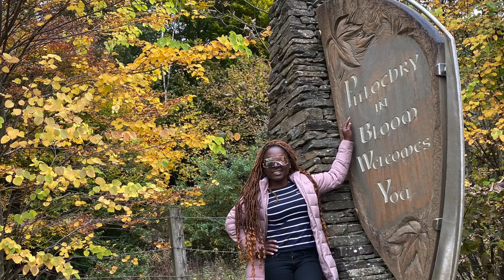TRAVEL VLOG : A DAY OUT EXPLORING SOME BEAUTIFUL LOCATIONS IN PITLOCHRY .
Join us as we explore Pitlochry town . We stopped at  and explored the grounds of a couple of   popular tourist destination like Blair Castle and  Atholl Palace Hotel etc

Blair Castle stands in its grounds near the village of Blair Atholl in Perthshire in Scotland. It is the ancestral home of the Clan Murray, and was historically the seat of their chief, the Duke of Atholl, though the current Duke, Bruce Murray, lives in South Africa.

The Atholl Palace Hotel, the epitome of Scottish Baronial splendour, stands overlooking wooded parkland grounds and the town to the surrounding hills. Originally opened as the Athole Hydropathic in Victorian times, the hotel retains many features of the traditional large country house, with standards which often exceed expectations and complement spacious and relaxing public areas.

Bridge of Tilt (Scottish Gaelic: Drochaid Theilt) is a village in Perthshire, Scotland, built around the River Tilt (Scottish Gaelic: Abhainn Teilt), near its confluence.